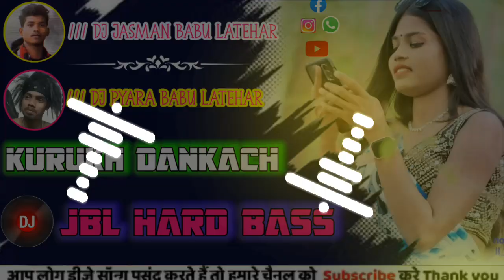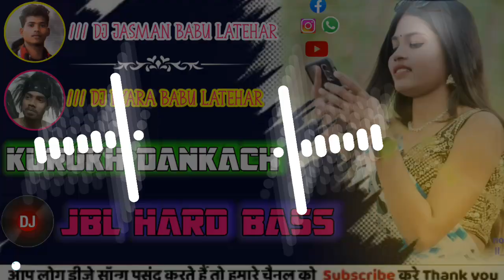Kuduk___Nagpuri_Dj_Remixxxxxxxxx____Di_pyara Latehar//2024